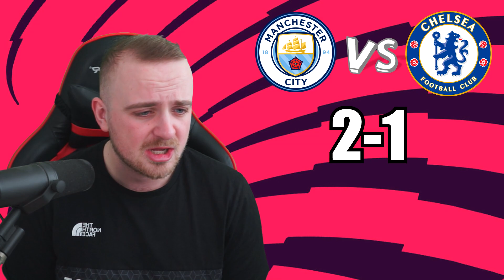PREMIER LEAGUE 2021/22 WEEK 22 PREDICTIONS & TIPS | MAN CITY VS CHELSEA, ARSENAL VS TOTTENHAM & MORE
It's time to predict the WEEK 22 results in the 2021/22 Premier League!

This week's games are:

Brighton vs Crystal Palace 14/1 20:00

Man City vs Chelsea 15/1 12:30

Burnley vs Leicester 15/1 15:00

Newcastle vs Watford 15/1 15:00

Norwich vs Everton 15/1 15:00

Wolves vs Southampton 15/1 15:00

Aston Villa vs Man United 15/1 17:30

Liverpool vs Brentford 16/1 14:00

West Ham vs Leeds 16/1 14:00

Tottenham vs Arsenal 16/1 16:30

Premier league top goal scorer predictions
Premier league golden boot predictions
2020/21
ARSENAL CHAMPIONS
NEWCASTLE CHAMPIONS
LIVERPOOL CHAMPIONS
CHELSEA CHAMPIONS
LEEDS CHAMPIONS
LEEDS
TOTTENHAM
SPURS
FOOTBALL
SOCCER